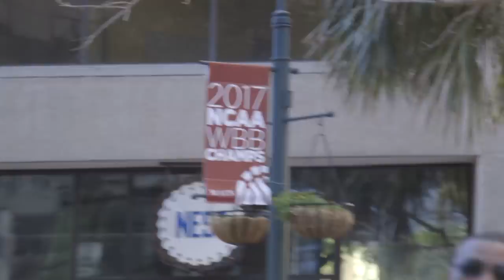2016-17 South Carolina Women's Basketball Highlight Video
Relive the highlights from South Carolina's march to is fourth SEC regular-season crown, third SEC Tournament title and first NCAA NATIONAL CHAMPIONSHIP!